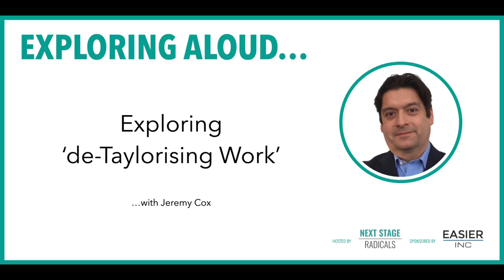EXPLORING ALOUD: 'Exploring de-Taylorising Work' with Jeremy Cox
Jeremy Cox is a Partner at Easier Inc, where he helps organisations to create better, more human(e) ways of working and better, more human(e) places to work. His work sees him challenging the conventions of Management 1.0 and the Taylorist ideas that gave rise to it.

Jeremy’s approach aims to find the balancing point between the radical and the pragmatic, helping people to change what they can today while working away at the foundations for a radically different - and better - future.

This webinar was a golden opportunity to "Explore Aloud" with Jeremy; to share stories about what works and doesn't work, and what it takes to make it happen in practice.